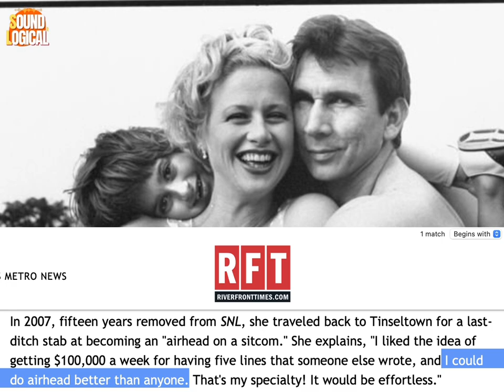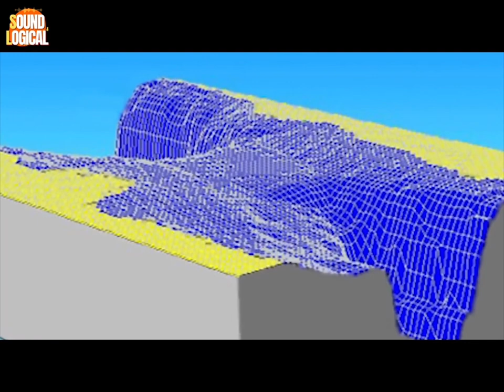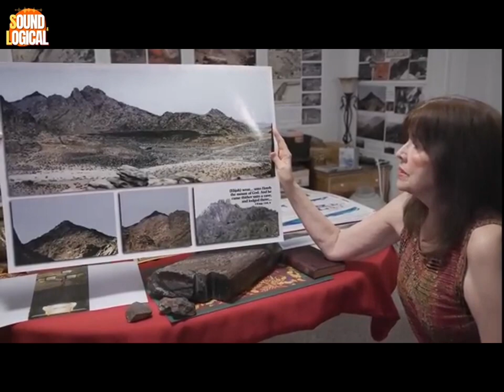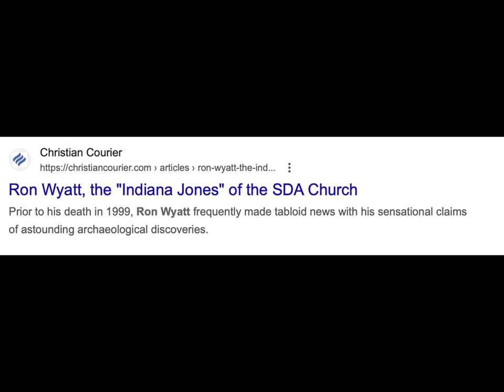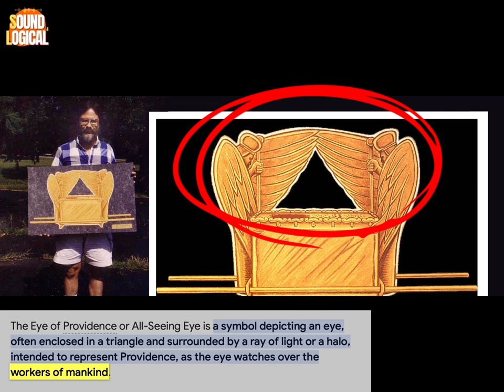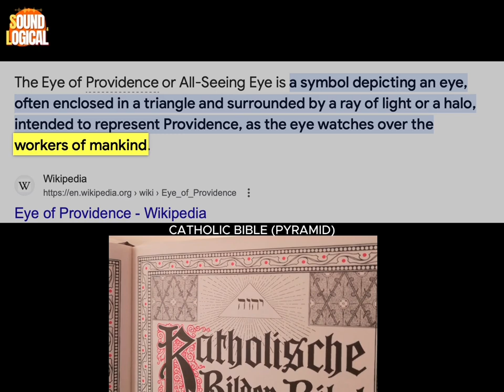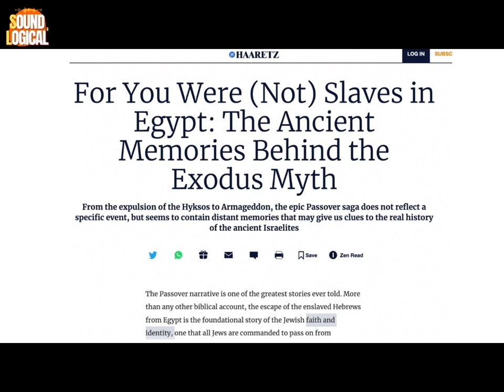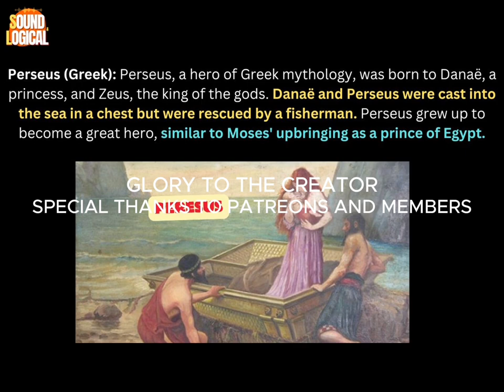The Legacy of Ron Wyatt: Discoverer of Noah's Ark or Just a Fraud?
Featured in many "blood of jesus songs" Ron Wyatt, a figure known for his claims related to biblical archaeology. Ron Wyatt (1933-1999) was an American who claimed to have discovered numerous significant biblical artifacts and locations, such as the Ark of the Covenant, Noah's Ark, and the true site of Mount Sinai. However, his claims have been met with considerable skepticism and criticism from the academic and archaeological communities.